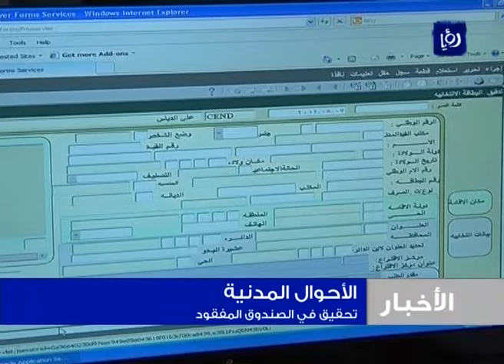اختفاء عشرات البطاقات الأنتخابية | Roya 8-8-2012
دائرهُ الأحوالِ المدنية تواصلُ اصدارَ البطاقاتِ الانتخابيةِ  والتسجيلَ في جداولِ الناخبين للانتخاباتِ  النيابيةِ  المقبلة,,

من خلالِ أربعةٍ  وسبعين مكتبا في مختلفِ محافظاتِ المملكة.
وفي ذاتِ السياق, طلبت الهيئهُ المستقلهُ للانتخاب من دائرةِ  الاحوال إلغاءَ  أربعةِ آلافِ  نموذجٍ انتخابي بعد فقدانِها أمس, أثناء عمليةِ توزيعِها على مكاتبِ الاحوالِ في كافةِ انحاءِ المملكة.
الناطقُ الاعلاميُ باسمِ  الهيئة حسين بني هاني قالَ لقناةِ  رؤيا إن دائرهَ الاحوال باشرت باجراءِ تحقيقٍ لمعرفةِ  مصيرِ هذه النماذج, تمهيدا لاتخاذِ الاجراءاتِ القانونية/

من نشرة أخبار رؤيا ليوم 8-8-2012
تابعوا نشرة رؤيا الإخبارية يومياً على السابعة والنصف مساءً على رؤيا